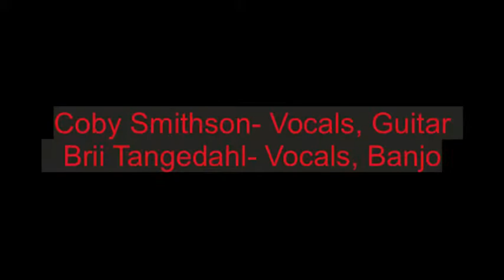HOVEL RATS!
The Hovel Rats at Charley's Paia, and playing on the street. 2014